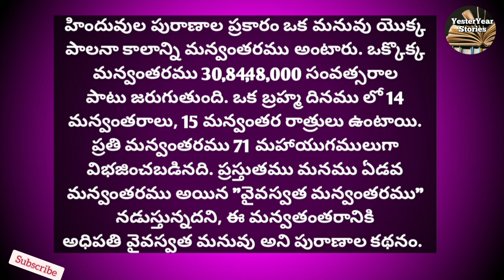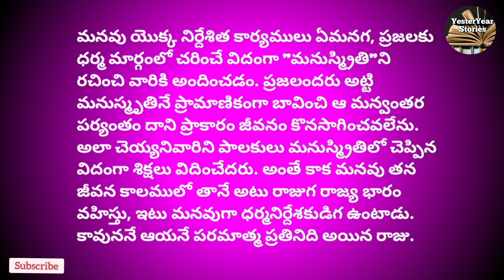ugadi festival history in telugu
Hi friends
in this video I am going to tell about ugadi festival history

Yesteryear stories channel లో కట్టడాల గురించి, ముఖ్యమైనా
పండుగల గురించి, ప్రముఖమైన వ్యక్తుల గురించి,
చెప్పడము జరుగుతుంది.